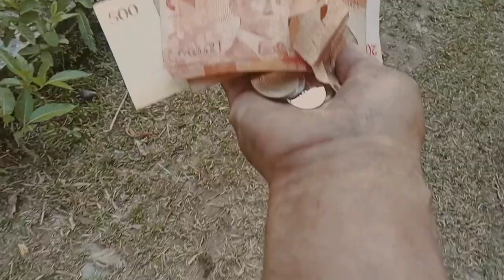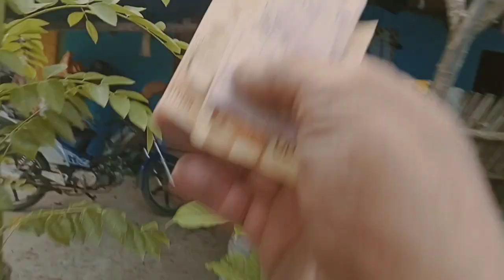700 hundred kita sa uling pls subscribe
700 hundred kita sa uling from barangay kinalangan del Gallego Camarines Sur Philippines